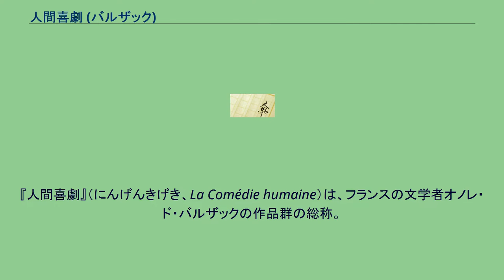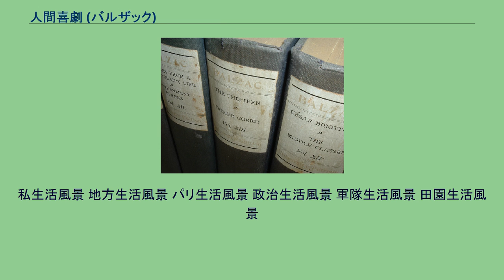人間喜劇 (バルザック)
オノレ・ド・バルザック
『人間喜劇』（にんげんきげき、La Comédie humaine）は、フランスの文学者オノレ・ド・バルザックの作品群の総称。
『人間喜劇』の構想は、バルザックによって1842年に初めて発表された。
構想自体は1830年代ごろからあったらしい。
1834年に彼はその著作全体を、「19世紀風俗研究」、「哲学的研究」、「分析的研究」に分けて体系化することを考え始め、そして同年に執筆を開始した『ゴリオ爺さん』において、後述する「人物再登場法」を用い始めている。
その後、1846年には『エポック』の当初の構想に変更を加え、執筆予定作品を含めた『人間喜劇』の総体系を発表した。
しかし、1850年にバルザックが死去したことで結局、『人間喜劇』を終結させることはできず、執筆予定作品も50作品余りが残った。
『人間喜劇』に属する作品は、「Aの作品の脇役がBの作品の主人公になる」といった人物再登場法と呼ばれる手法を用いて、相互に関係づけられている。
それによって、あらゆる階層、あらゆる人間を描いて19世紀のフランス社会を壮大に映し出している。
作品は細かく分類・整理されており、具体的には風俗研究・哲学的研究・分析的研究の3つに分類されている。
私生活風景 地方生活風景 パリ生活風景 政治生活風景 軍隊生活風景 田園生活風景